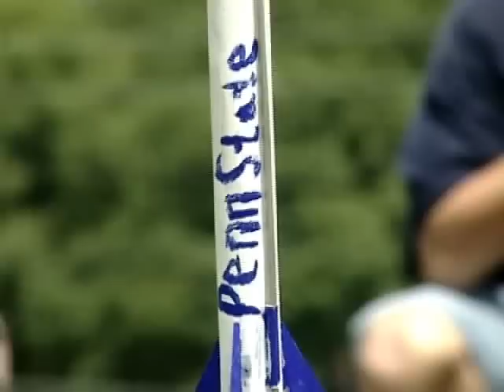Estes Model Rockets Rocketry 101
Estes Model Rockets Rocketry 101 from estesrockets.com